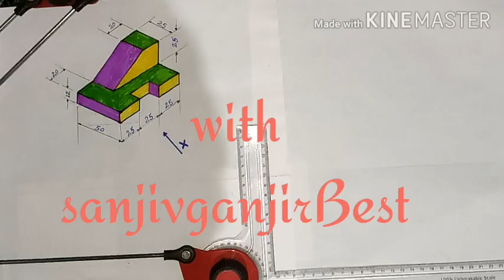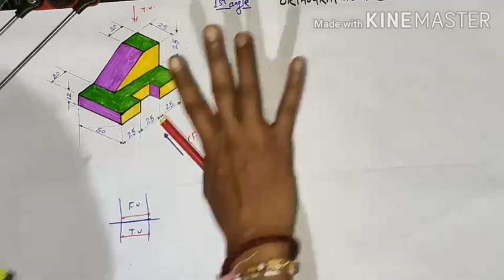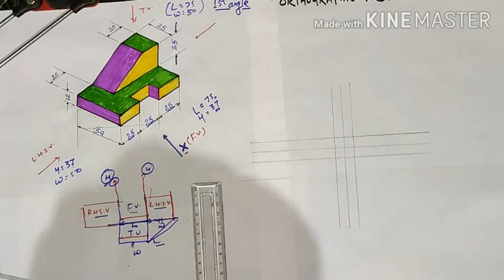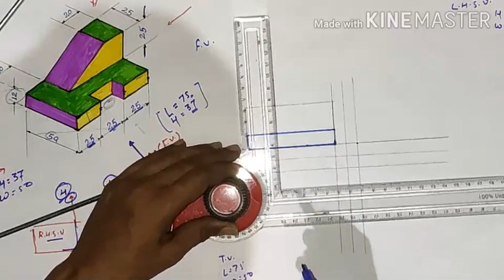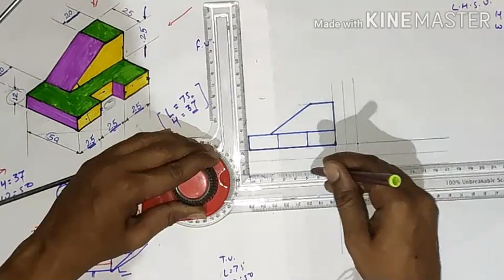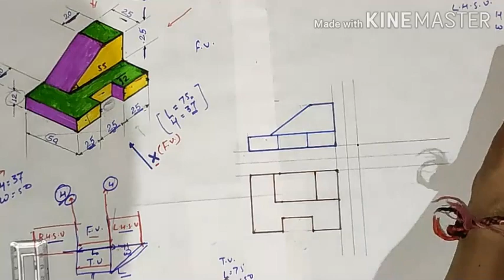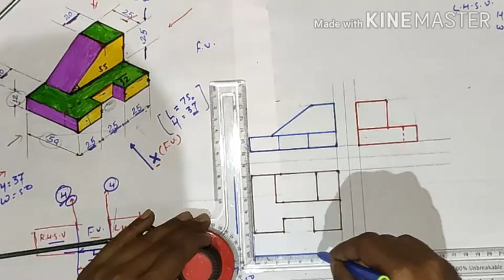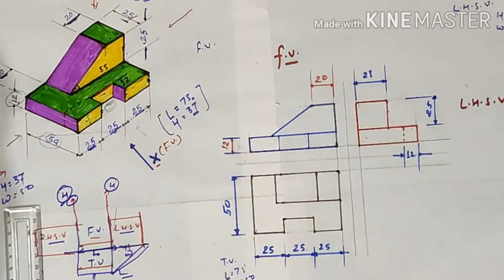ORTHOGRAPHIC PROJECTION. Prob.No.3 learn this with sanjivganjirBest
Step by step procedure to draw the ORTHOGRAPHIC PROJECTION